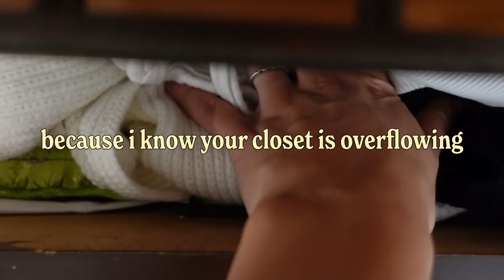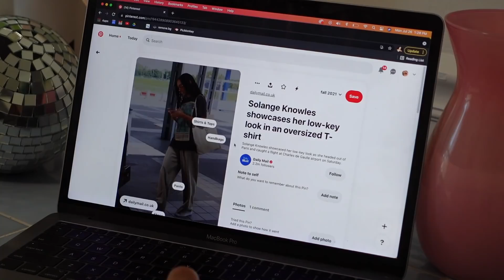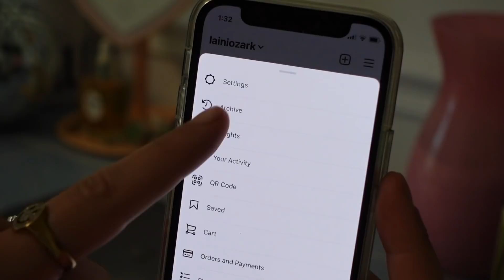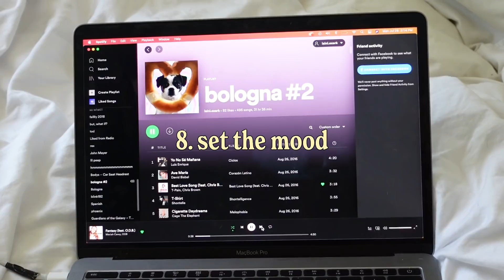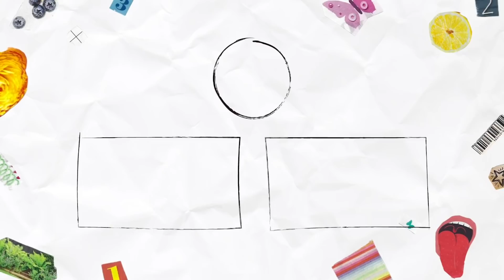watch this when you have nothing to wear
Instagram ➭ @lainiozark